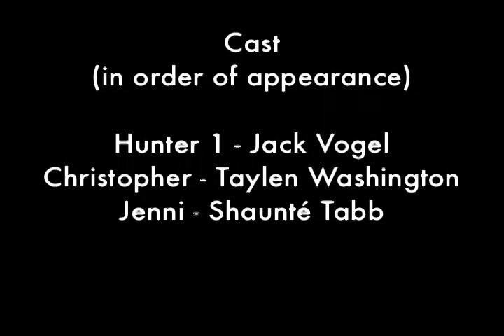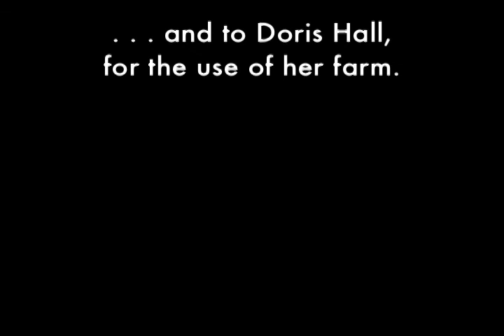Mutation (Final Cut)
Final Project for Digital Cinematography. (This improved version includes better sound quality and better pacing.)

Set in a dystopian future or alternate present; mutants are hunted by the humans.  Most are held prisoner in work camps for slave labor or laboratories for experimentation.  When a mutant in hiding rescues an escapee from a lab there is new potential for a future, but what kind of future will it be?